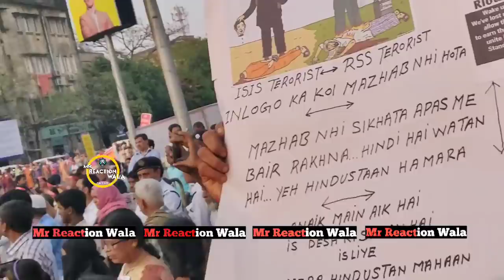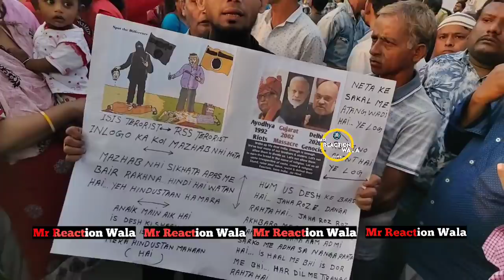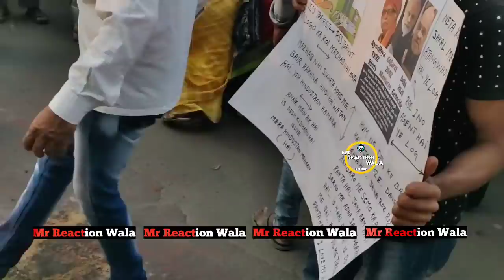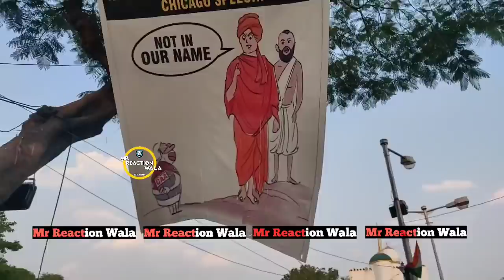Kolkata | CAA | NRC | NPR | Biggest | Protest | Modi | Amit Shah | BJP | Kolkata Park Circus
or
DM on Instagram